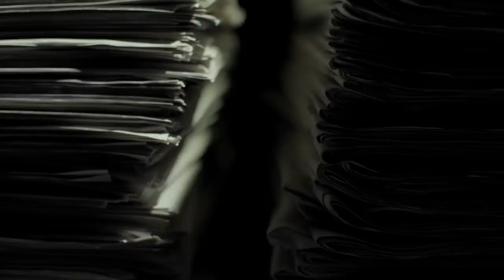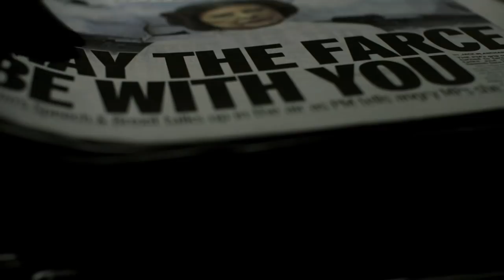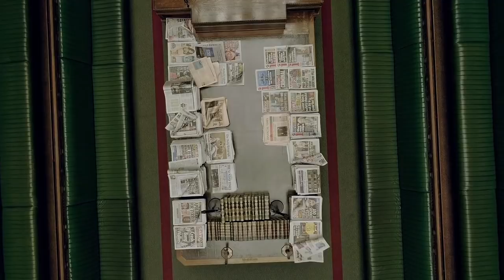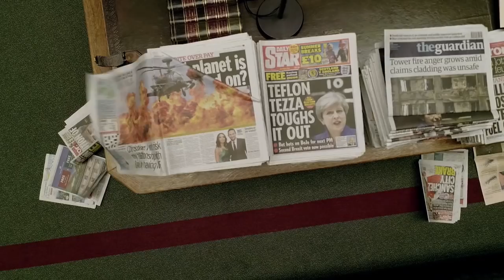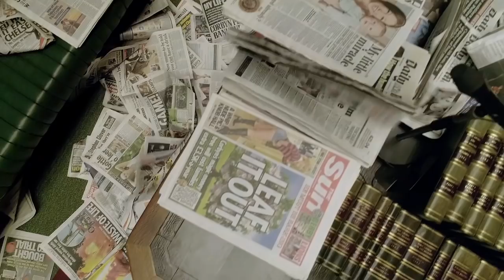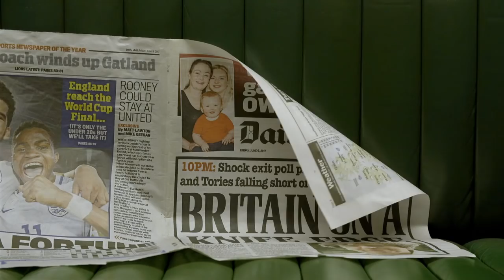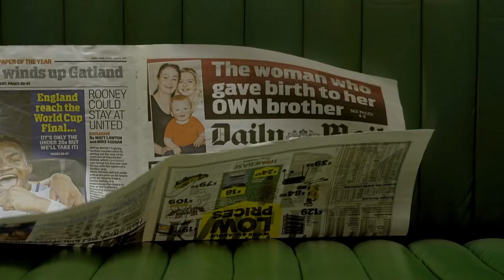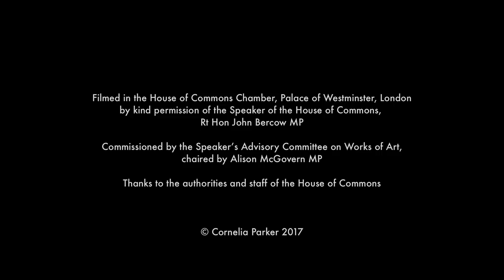'Left Right & Centre' by Cornelia Parker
The film 'Left Right & Centre' features newspapers collected during the 2017 General Election campaign period and the eventful months that followed. The newspapers and their headlines chart the polarised opinions of the Left, Right (and Centre).

Filmed in the dark at night and in the light of the following day, the film captures a new perspective of a very familiar space seen from two different points of view; the first a benign dispassionate observer and the second a malign agitator that disrupts and unsettles.

Commissioned by the Speaker’s Advisory Committee on Works of Art, chaired by Alison McGovern MP